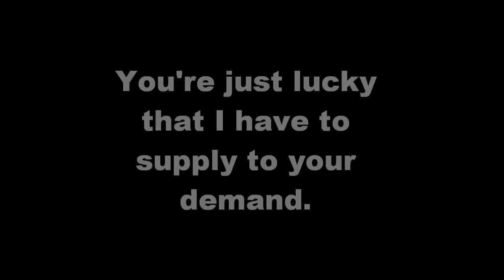SI3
M'kay. Laying down the basics.
The weekend before the COS concert, and my birthday,  THIS happens.
I'm giving you guys a sneak peek of what I'm trying to accomplish ~
So nothing is official, my camera sucks.
This was pretty early before the rave got packed, and I wanted to show you guys how I dance, hope that's okay. Anyway. Be sure to watch out for May 26, Tgg3.